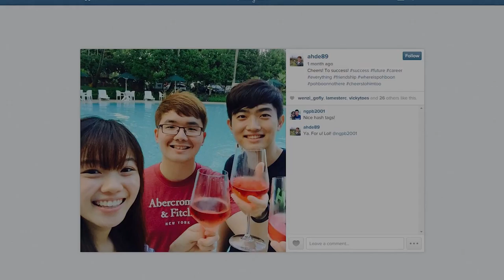Give the world's first 3d printed fashion watch to a friend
Customise a special gift for a friend. You can customise the size, colour and patterns of this 3D printed watch. Show them how important they are by putting in the time and effort to customise a gift for them.